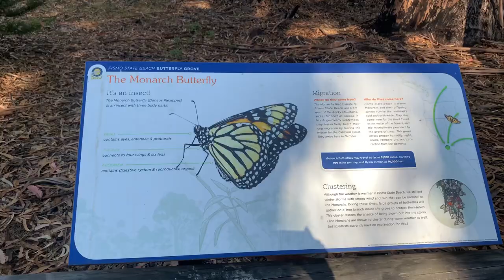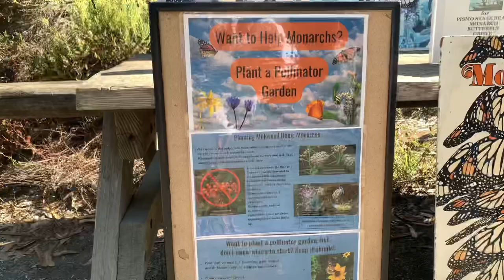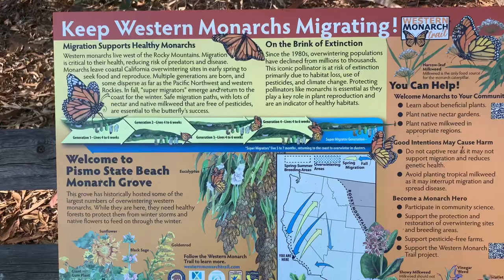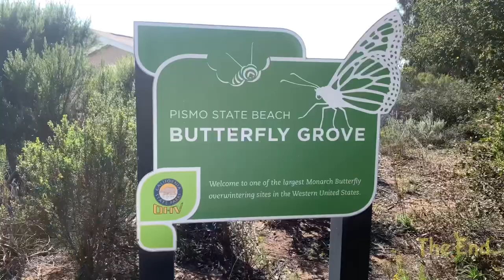Pismo State Beach Monarch Butterfly Grove, traveling with dog, the day Lacey visits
We visited the butterfly grove in pismobeach with our dog